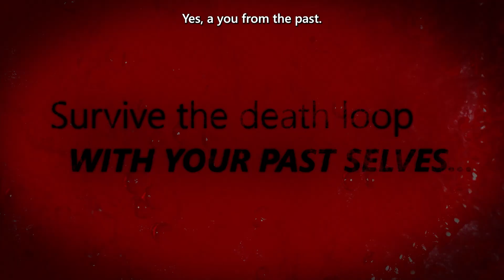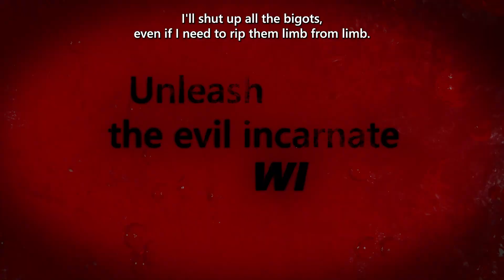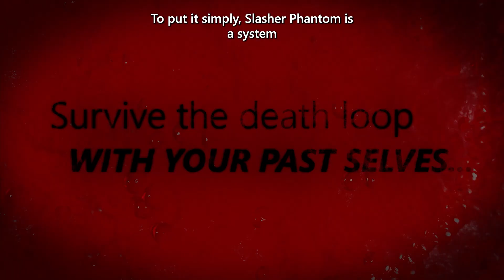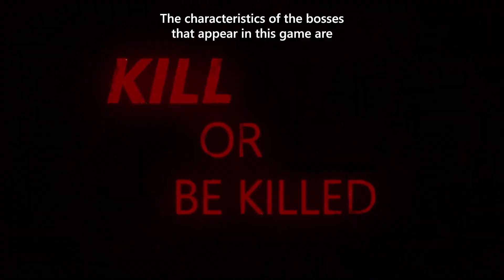Hotel Barcelona Gameplay Reveal and Breakdown w/ Suda51 and Swery65 | TGS 2023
Get a first glimpse at Hotel Barcelona's gameplay during the Xbox Tokyo Game Show broadcast. Swery65 wrote and directed the game and Suda51 came up with the original idea.